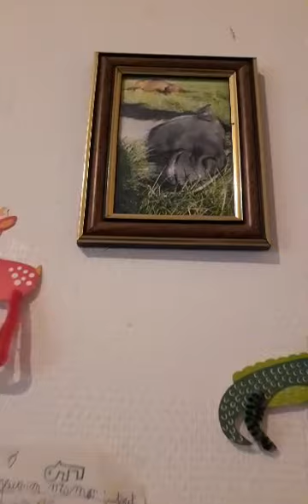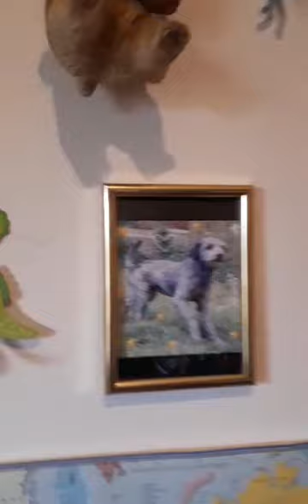Je vous parles de mes animaux 🐶🐕🐴🐎🐱🐈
Désolé petit bug juste vers 23 mn j ai dis 2 fois Thexas au lieu de Ivana 🤦‍♀️
Désolé pas trop gaie la vidéo sauvetages, fins de vie ...